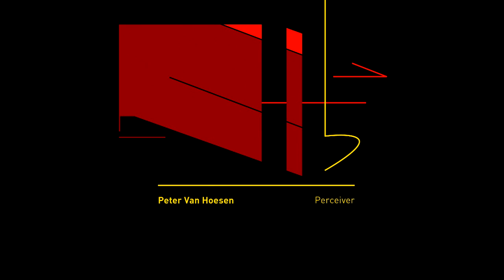Peter Van Hoesen - Inspection In Solitude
'Perceiver', is Peter Van Hoesen's second album following 2010's 'Entropic City'. It presents clear evidence of Van Hoesen's continual experiments into sound. With a clear progression, the album ascends patiently from perplexing sound pieces into fierce club-ready movements, spanning 60 minutes.

Sourced from enough material to fill two albums, 'Perceiver' represents a huge body of work - an audio collage, spanning reduced modular electronics, richly textured electronica and intricate, diverse techno.

The opening tracks of the LP explore gently-abstract and rhythmic zones. It is clear that intricacy and diversity are high on Van Hoesen's sonic agenda. The album's initial voyage, 'Objects From The Past', or the revolving organic details of 'Spectral Participant', are but a few examples of the depth and scope of this new work.

Further on, 'Perceiver' becomes focused on headstrong contemporary techno. Cavernous off-world club tracks - the biting snarl of 'Decoder' - or the futuristic festival moments like 'Inspection In Solitude' with its entrancing arpeggios, lead us toward the album's conclusion.

Vitally alive, pulling the listener away from genre boundaries and into the more adventurous realms of electronica, 'Perceiver' offers a telling insight into the explorations of a producer who is driven forward by new discoveries in sound.

Peter Van Hoesen - Percevier, Released 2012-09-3, Time 2 Express,  t2x22